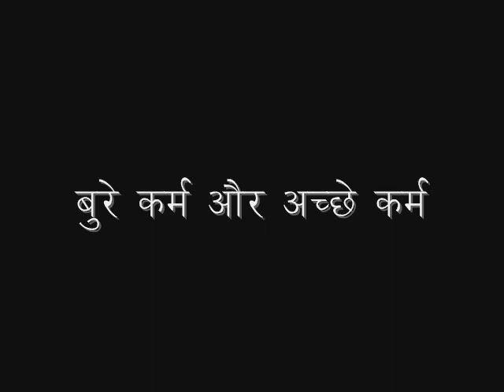2017_12_15_बुरे कर्म और अच्छे कर्म_मुनिश्री क्षमासागरजी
🙏 मैत्री विचार🙏
हमने जो भी कर्मों का संचय किया है और जिनका फल हमें मिलना है उनके फल में हमारे वर्तमान के अच्छे और बुरे कामों के कारण परिवर्तन होता रहता है अतः मुनिश्री क्षमासागर जी कहते हैं कि हम अच्छे कर्मों को ही करें, ताकि जो हमारे संचित बुरे कर्म है उनका प्रभाव कम और जो संचित अच्छे कर्म है उनका प्रभाव बढे ।।।
We keep making many changes to the Karma that we have accumulated in the past. This happens due to all the good or bad Karma we do in the present ! Hence Munishri Kshamasagarji cautions us to do only good Karma as it lessens the pressure of inauspicious Karma and increases the amount of auspicious Karma !!!

कर्म सिद्धांत पर आधारित मुनिश्री के यह प्रवचन कर्म कैसे करें पुस्तक रूप में भी उपलब्ध है, जिसे आप दी 👇🏻गई लिंक से प्राप्त कर सकते है:

आज है
‎शुक्रवार, 15/12/2017, पौष कृष्ण तेरस ।